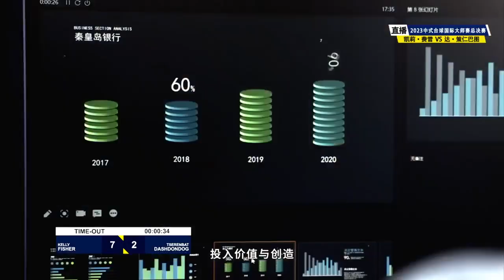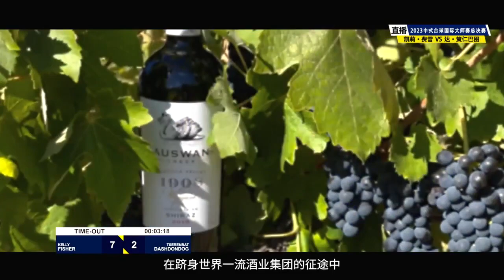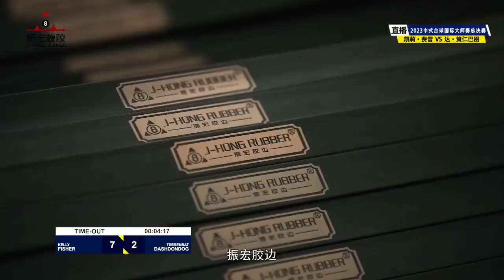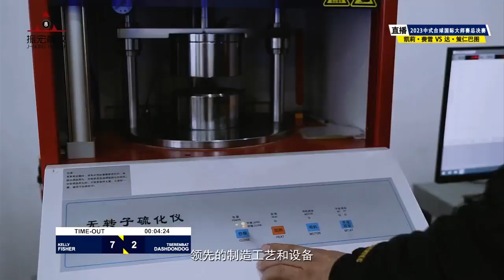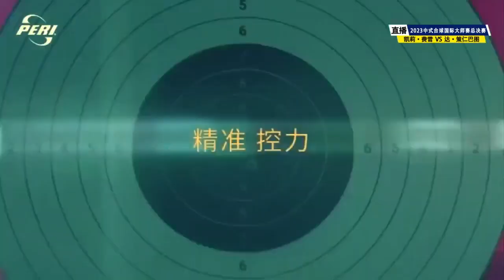Kelly Fisher (UK) VS Dashdondog Tserenbat (MON) - Int S3 - 11th World Heyball Masters Grand Finals